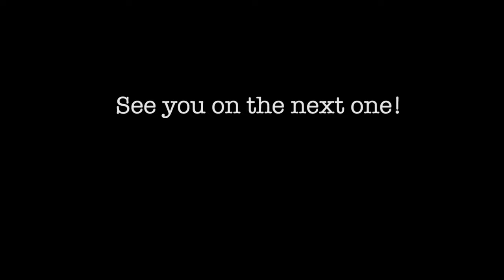A Woodland Welsh Terrier Walk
A lovely walk in Ashridge Forest, with 22 Welsh Terriers! Sunday 23rd October 2016.